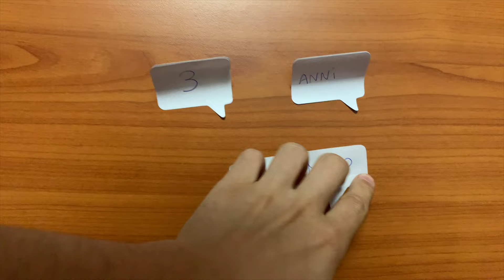MIRKO MI HA REGALATO LE AIRPODS PER I NOSTRI 3 ANNI INSIEME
Mirko mi ha regalato le airpods come regalo per i nostri tre anni insieme ❤️